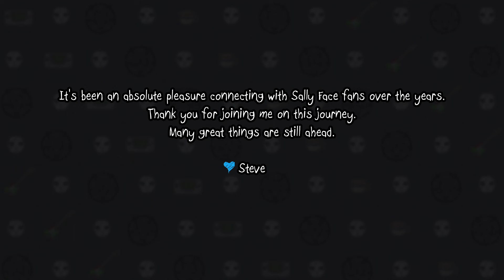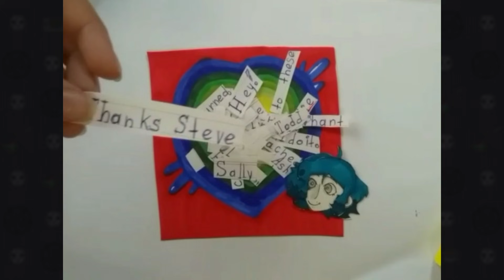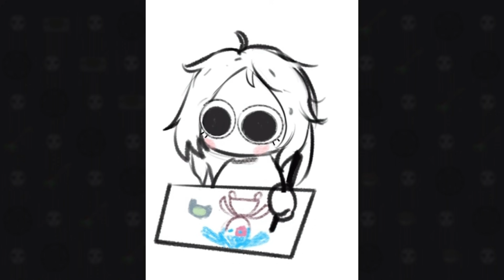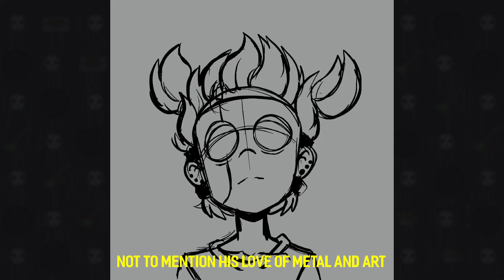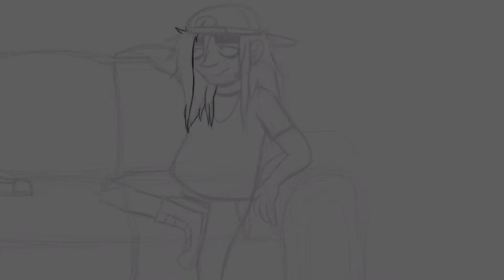"What does Sally Face mean to you?" Fan Compilation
For the fifth anniversary of Strange Neighbors I asked the fans what Sally Face means to them. It's been a truly special experience to connect with fans all over the world these last few years. With this video, I wanted to celebrate the game and the fans. To shine a spotlight on some of the amazing people who make up this fandom.

There were so many submissions, it was difficult to keep the video at a reasonable length. I trimmed many of the submissions so that I could fit more people in it.

Thank you to everyone who submitted a video, to everyone who's played Sally Face and everyone who watched a playthrough or supported my work in any way. You guys mean the world to me and I'm excited to share the journey ahead with you all.

Keep fighting the darkness.

💙 Steve